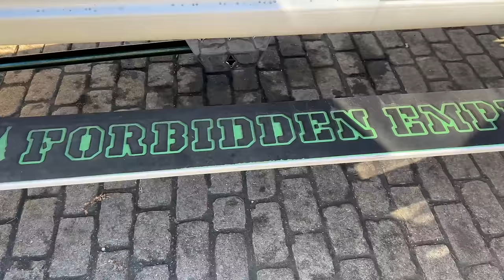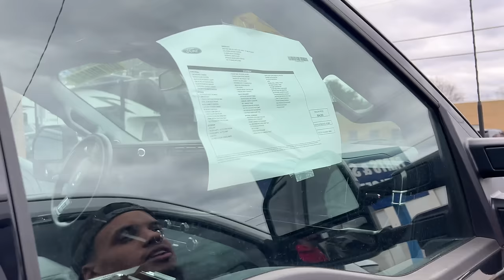Taking Delivery of my NEW TOW RIG! *Lifted Duramax Dually on 30s!*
My LAST Purchase of 2023 & we ended the year off with a bang! Taking delivery of my Lifted 2020 Chevy 3500 Dually on 30 inch wheels!